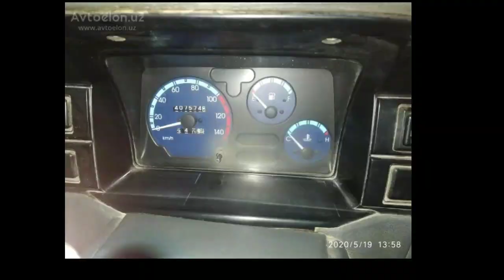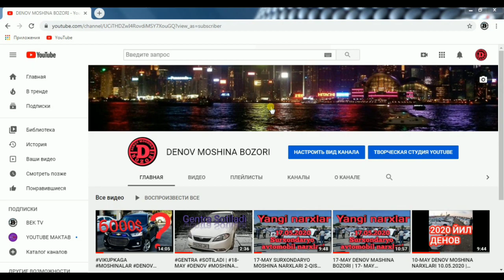NEXIA VA DAMAS NARXLARI | DENOV MOSHINA BOZORI | SURXONDARYO MOSHINA NARXLARI